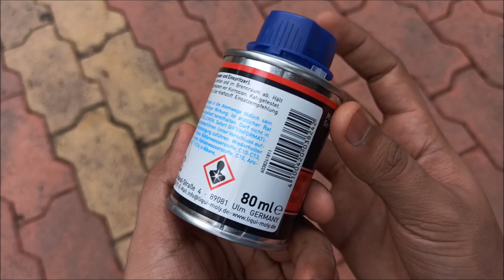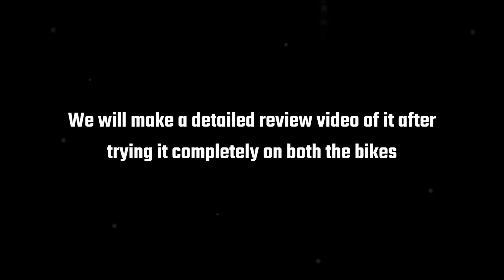Liqui Moly Performance Pack For Yamaha FZ25 | Engine Flush | Fuel System Cleaner | MoS2 shooter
This video feature liqui moly performance pack for Yamaha FZ25
This pack has 4 different products which are Engine oil, Engine Flush, Fuel system cleaner, and MoS2 shooter. Complete knowledge about the products and how to use them are shown in the video.
Do watch the complete video and also write down how does the performance pack feel like.